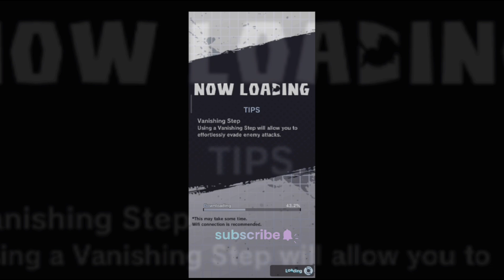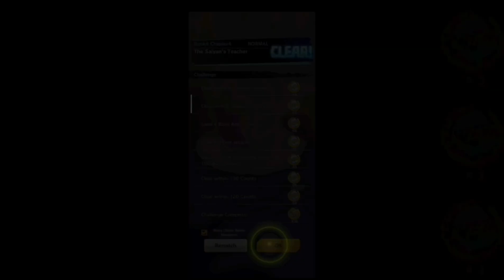DB Legends Indonesia, Waktunya Beraksi #6